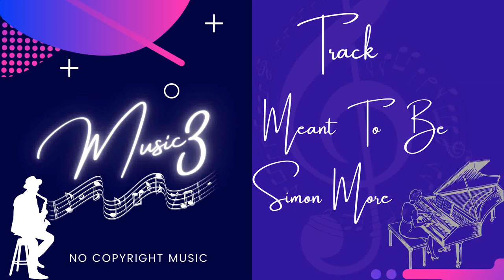Simon More - Meant To Be I No Copyright Vlog Music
Song: Meant To Be

♥️ Support the Musician ♥️
Simon More is a musician and music producer

©️ Copyright License ©️
Need to mention credit to the Musician in your description.